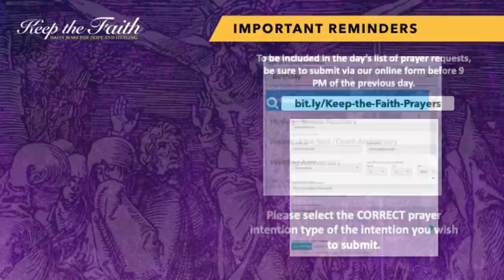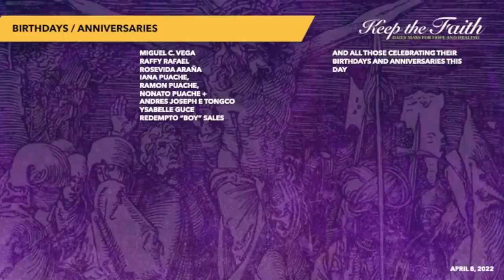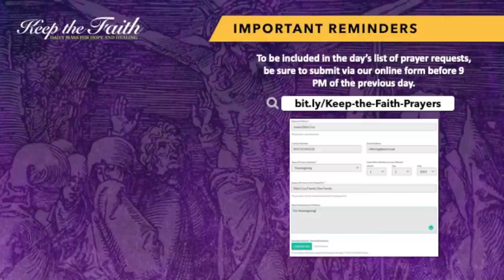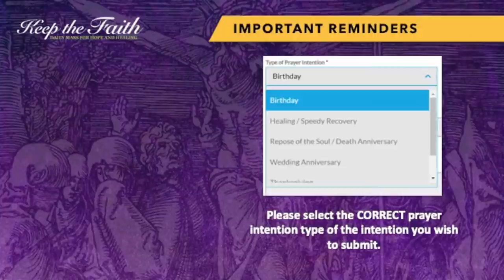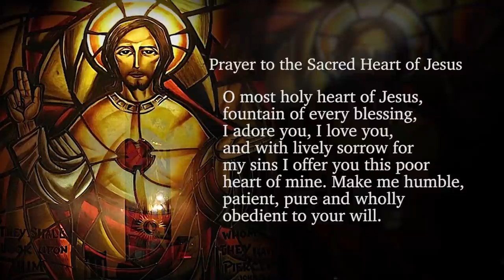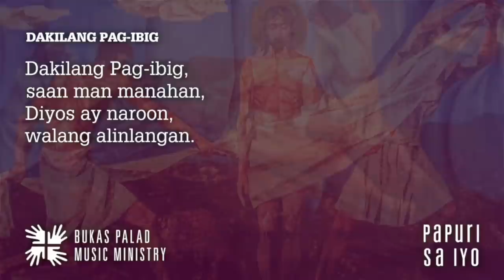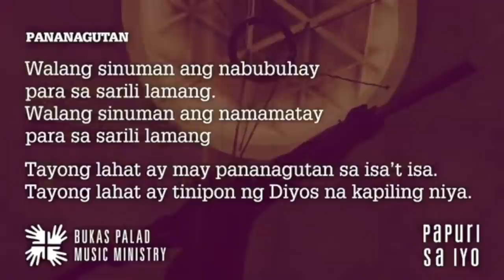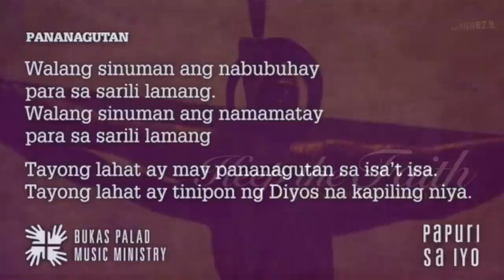KEEP THE FAITH: Daily Mass for Hope and Healing | 8 Apr 22, Friday of the Fifth Week in Lent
LIVE | This is KEEP THE FAITH: Daily Mass for Hope and Healing for the 8th of April, 2022, Friday of the Fifth Week in Lent with Rev. Fr. Cesar Marin, SJ celebrating the Mass.